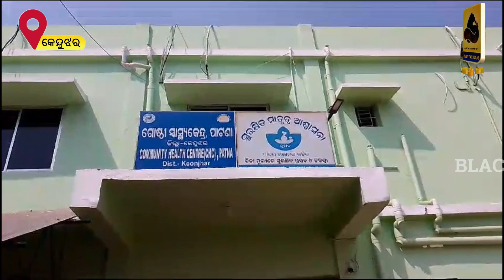ହଷ୍ଟେଲରେ ଛାତ୍ରୀଙ୍କ ସନ୍ଦେହଜନକ ପରିସ୍ଥିତିରେ ଚାଲିଗଲା ଜୀବନ।